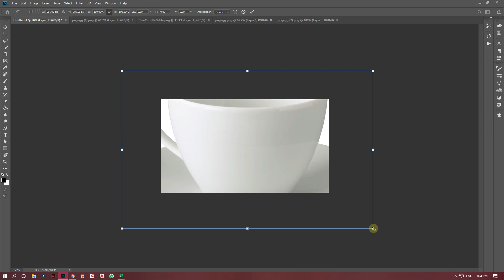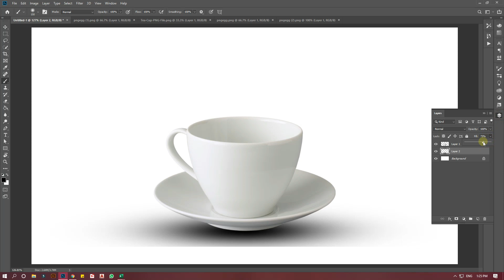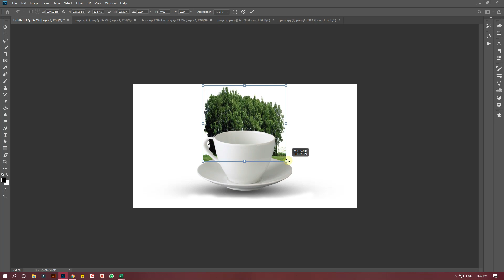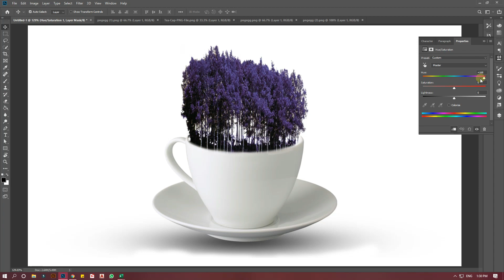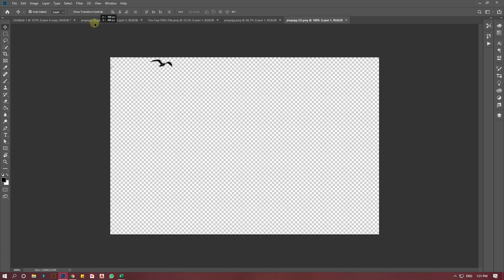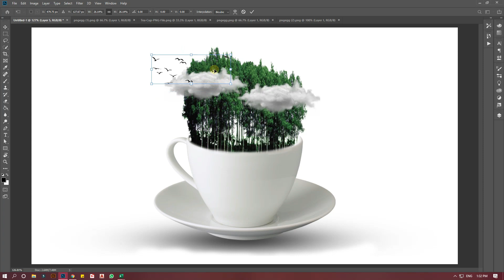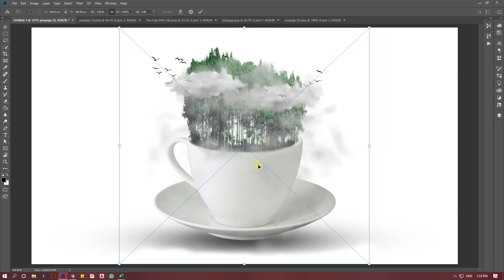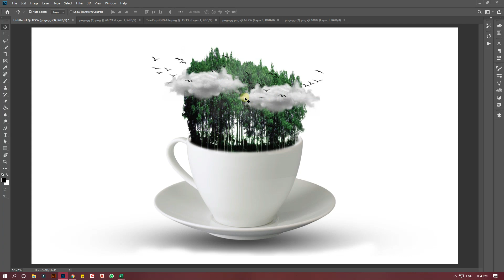How To Make A Forest in a Cup | Abode PhotoShop Tutorial